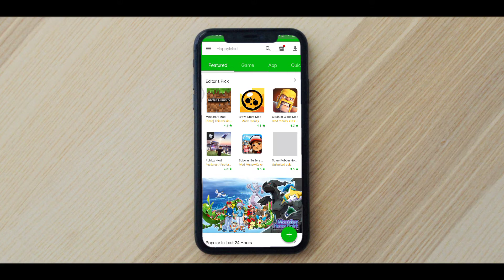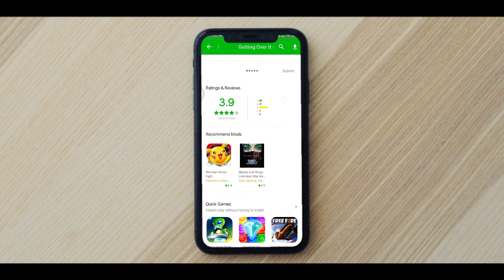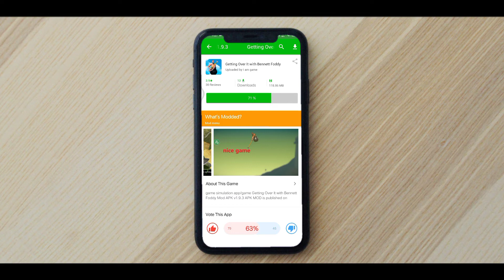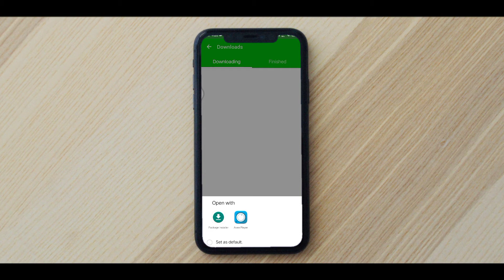HOW TO DOWNLOAD GETTING OVER | free to download | (200% working) | IT'S OK BUY IT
This Is A very Expensive Game at Playstore it is ₹430  . So we took very Effort to Make this animation and Video